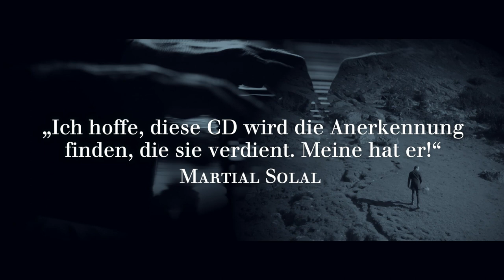CORNELIUS CLAUDIO KREUSCH: “ZAUBERBERG. A musical homage to Thomas Mann”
Das neue Album von Cornelius Claudio Kreusch – eine musikalische Hommage an Thomas Mann's monumentalen Roman Der ZAUBERBERG.

“Vierzehn Jahre alt war ich, als ich wegen meines Asthmas, das mich seit Kleinkind- bis ins Erwachsenen-Alter stark plagte, erstmalig in die Hochgebirgsklinik Davos- Wolfgang kam. Die gesamten Sommerferien verbrachte ich jeweils dort in drei aufeinanderfolgenden Jahren. Es war meine Zeit des Erwachsen-Werdens, des Unabhängig-Werden-Wollens, des Gesund-Werden-Wollens, die ich in dieser unglaublichen Graubündener Natur mit meinen dort gewonnenen Freunden erleben durfte. Denn so schwerwiegend der Grund, so mühsam das morgendliche Wassertreten, so unnachgiebig die Klink-Schwestern, so sehr habe ich in der Zeit erstmalig bewusst zu mir gefunden. Bei meiner Ankunft konnte es so sonnig sein, wie es wollte: Ich konnte mir die Zeit nur dunkel vorstellen so allein in einer Klinik. Doch im nächsten Augenblick war ich eingetaucht in die Welt der Berge, der Freunde mit ähnlichem Schicksal, herausfordernden Tagesabläufen und spannenden Begebenheiten, die ein Heranwachsender sucht. Groß war die Freude: denn es gab
sogar einen Flügel im großen Saal! Die Musik war also auch mit mir hier oben, mit Blick auf’s Jacobshorn. Meine ersten kleinen nicht-öffentlichen Konzerte gab ich dort, vor keuchenden, pfeifenden, hustenden, aber sehr inspirierten Asthmatikern und deren Ärzten, high von der ständigen Luftknappheit bzw. dem Hinterher- Hecheln zum Lindern der Luftknappheit. Eine Symbiose der gegenseitigen Notwendigkeit. Es ist keine Überraschung, dass Menschen, die schwer Luft bekommen, das Leben umso mehr schätzen. Der Mensch kommt in der Enge der Lunge an bis dahin unbekannte Grenzerfahrungen, die aber auch Augen, Ohren und alle inneren Sensoren öffnen für das Wesentliche. Ich habe seitdem gelernt, für das mir Wesentliche zu leben, zu arbeiten und zu kämpfen, oft gegen Widerstände. Jedes Mal machte es mich stärker. Bis zum New York City Marathon. Ich hole mir die Luft, die ich brauche. Das Atmen an sich bedeutet für mich: Wir überwinden den Widerstand des Einatmens, sowie den Widerstand des Ausatmens. In sich aufnehmen bedeutet dieselbe Anstrengung, wie das von sich loslassen.
Als ich dann die schriftstellerische Welt von Thomas Mann kennenlernte und dabei dem ZAUBERBERG an selber Stelle in der Davoser Hochgebirgswelt wieder auf eine ganz besondere Art begegnete, erinnerte ich mich an meine Erlebnisse in dieser bizarren Berglandschaft, in diesem Sanatorium, dieser Entrücktheit und Eindringlichkeit der Natur. Ich erkannte in dieser Zeit auch für mich: Die Kunst, ob Musik, Wort oder Bild, ist der Atem des Seins. Künstler sind Menschen, deren Arbeit der Welt Schwingung und Botschaft gibt. Einige dieser Botschaften sollten nie verklingen, so auch der ZAUBERBERG des großen deutschen Schriftstellers Thomas Mann. Es ist für mich die höchste Form des literarischen Atems.
Als ich von den Gustav-Mahler-Musiktagen in Toblach (Südtirol) für ein Konzert eingeladen wurde, erfuhr ich, dass sich Gustav Mahler dort in seinem Komponier- Häuschen seinem Asthma-Leiden in dieser schroffen Dolomiten-Landschaft Linderung verschaffen wollte. Da war mir sofort wieder meine eigene ZAUBERBERG- Erfahrung präsent. Ich beschloss daher, dort am Tag vor und nach dem Konzert ein paar Stunden Musikaufnahmen zu machen. Diese Aufnahme-Situation bot mir die Möglichkeit ganz auf meine innere Stimme zu vertrauen: Vorbereitend saß ich meist am Bach in der Sonne, hörte dem Wasser, meinen Gedanken zu, sprang dann auf, wenn ich mich inspiriert fühlte und improvisierte, mit dem ZAUBERBERG im Kopf am Klavier. Aus dem mehrstündigen Aufnahmematerial habe ich für die vorliegende CD zwei Stunden herausgenommen, die meiner Idee des ZAUBERBERG und einer Hommage an Thomas Mann am nächsten kamen. Ein paar weitere Improvisationen, die eher eine nächtliche Stimmung darstellen, habe ich zusätzlich in meinem eigenen Münchner Studio eingespielt.
Die vorliegende Aufnahme ist also komplett improvisiert und aus dem Moment gegossen. Sie ist eine Hommage an einen der größten Schriftsteller unserer Zeit und eines der großartigsten Werke der Literaturgeschichte. Ich lade Sie ein auf eine musikalische Reise zu meinem atmenden Selbst in Gedanken an den ZAUBERBERG.
Dass Thomas Manns Bildnis nun auf dem Titel dieser Musik-Aufnahme zu sehen ist, ohne dass aus seinem Werk zitiert wird, mag ein Zeichen sein, wie sehr er meine Art von Musik beeinflusst und geprägt hat: Eine musikalische Improvisation als Pendant zum großen, literarischen Atem!
Cornelius Claudio Kreusch

Composed by Cornelius Claudio Kreusch
Published by KreuschBros. Publishing & GLM Musikverlag e.K.